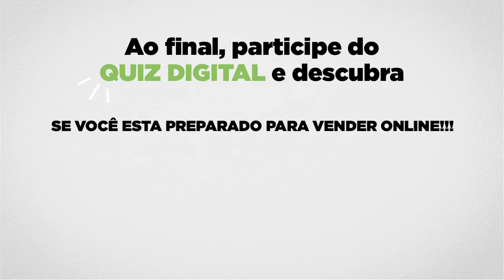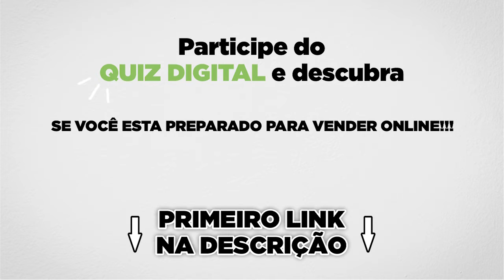DOMINGÃO NO MINEIRÃO - GALO CAMPEÃO - MICHA MENEZES | Start no Digital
DESCUBRA SE VOCÊ ESTA PREPARADO PARA VENDER ONLINE!

Créditos:
Micha Menezes - @michamenezes